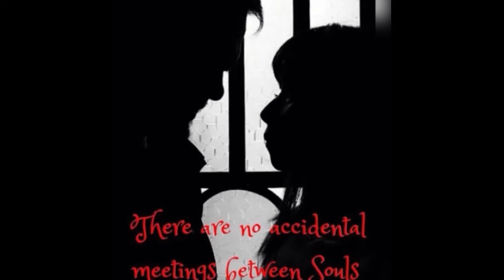ARAW GABI_Charlie Fry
Charlie Fry covers this classic OPM written by National Artist for Music Maestro Ryan Cayabyab